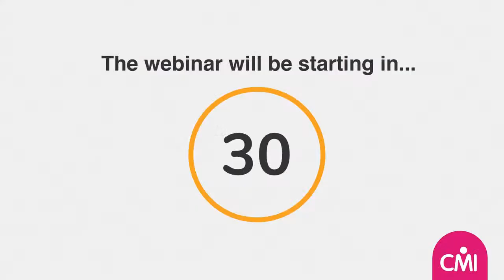CMI's International Women's Day - Event Build Up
Our pre-event build-up to our special International Women's Day stream.